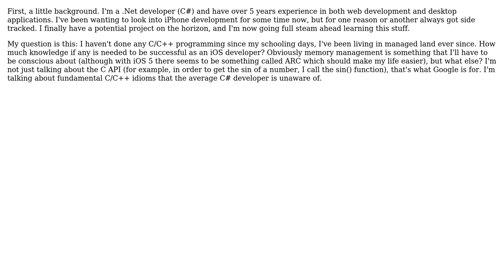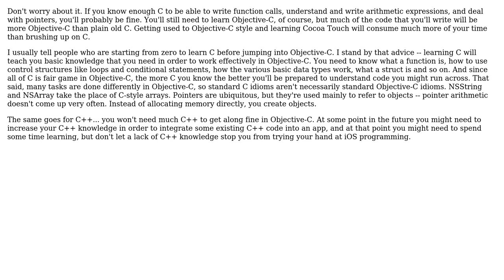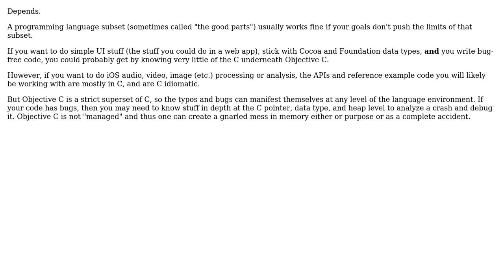Software Engineering: How much C/C++ knowledge is needed for Objective-C/iPhone development?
With thanks & praise to God, and with thanks to the many people who have made this project possible! | Content (except music & images) licensed under CC BY-SA | Music | Images & others | With thanks to user Trevor Arjeski user hotpaw2 user Caleb user BFree and the Stack Exchange Network Trademarks are property of their respective owners. You are responsible for your own actions.